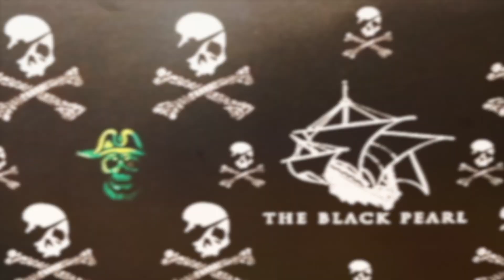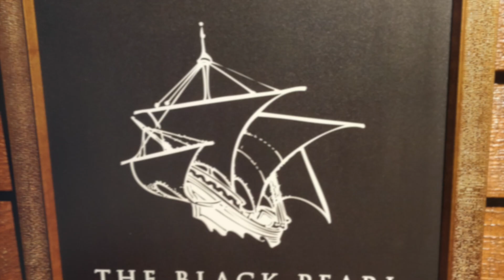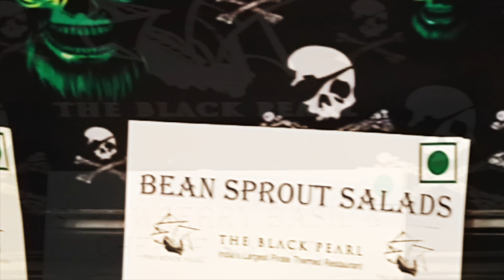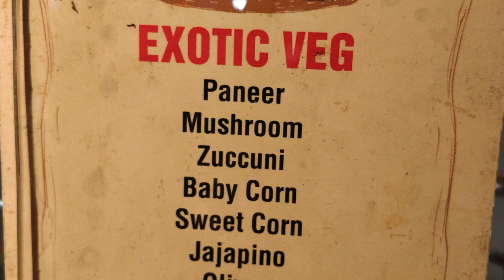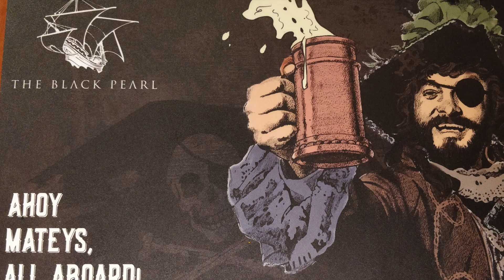Black Pearl Restaurant in OMR Chennai - Tamil Review+Valentines day celebration vlog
Hi Friends,

Inikku neenga pack poradhu Chennai OMR le irukkura Black Pearl Oda restaurant review dhan. Thavaraama full video paarunga, time poredhe theriyaadhu.

Thanks a lot, meendum sandhikkalam:)